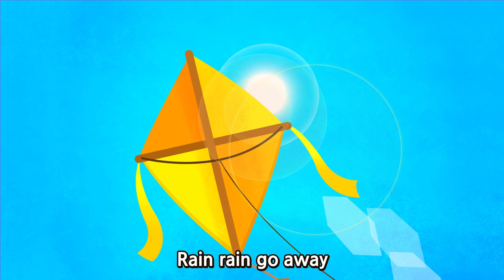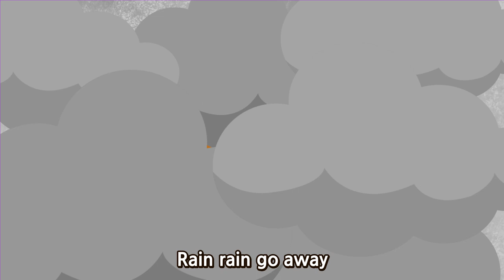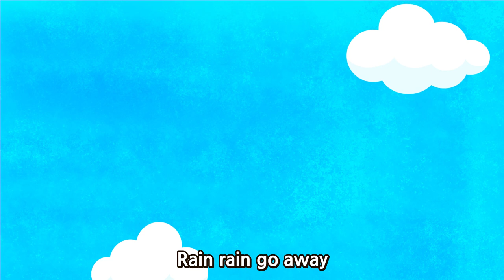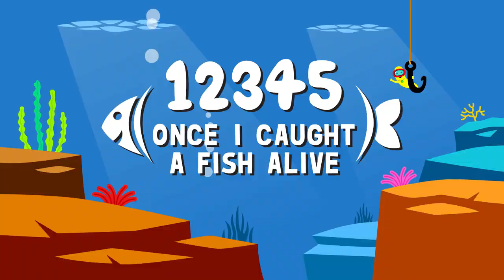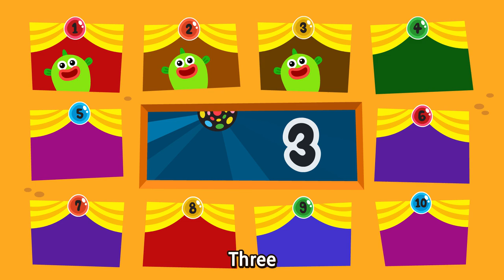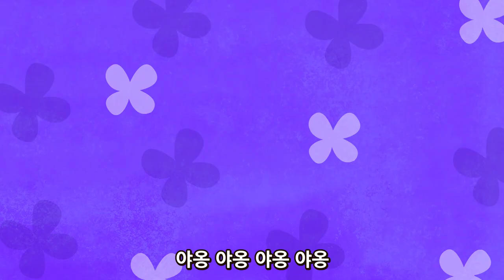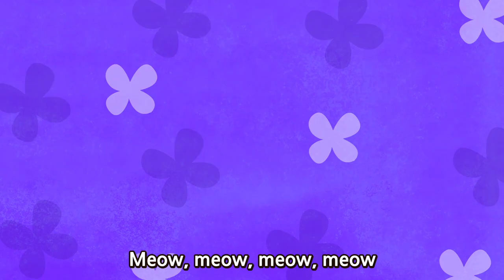Rain Rain Go Away and more l Let's Play l Wekiz Songs for Children